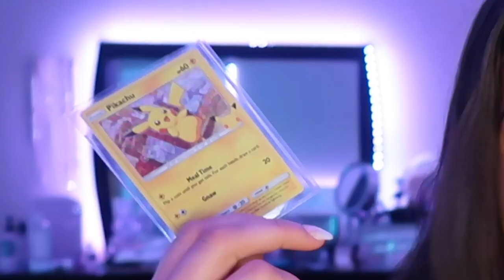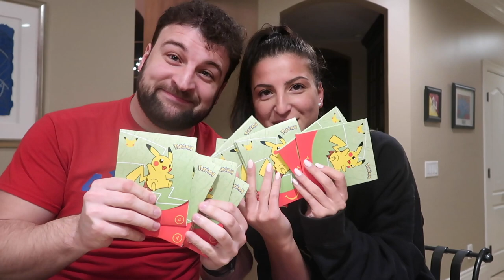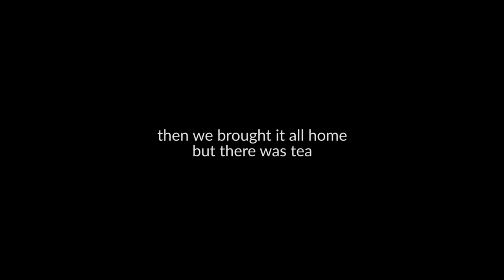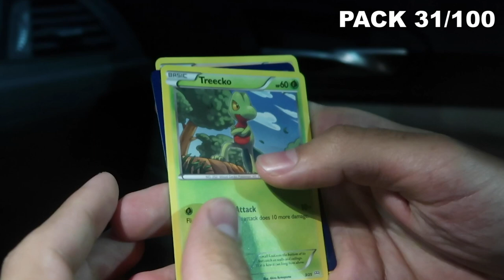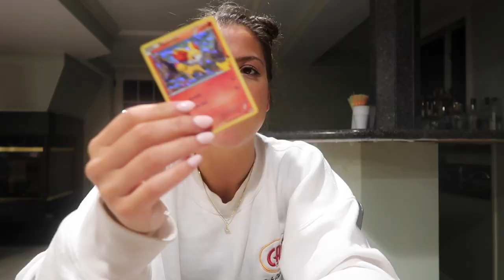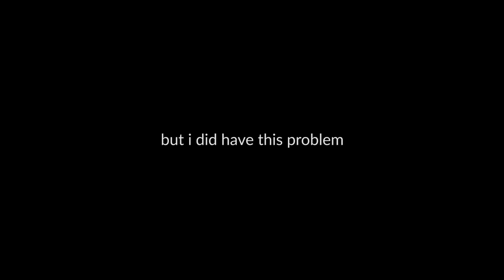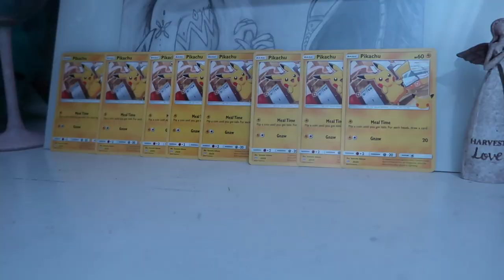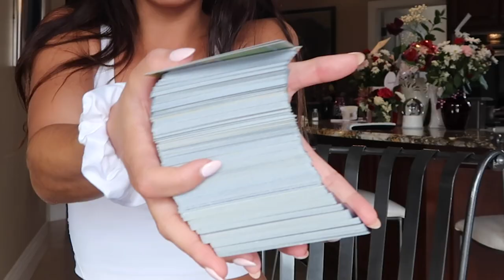eating 100 happy meals to find the holographic pikachu from mcdonalds! | is this a vlog?? | giuliana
my brothers and i really ate 100 happy meals in order to find the rare holographic pikachu card from mcdonalds.

my diet starts today lol.